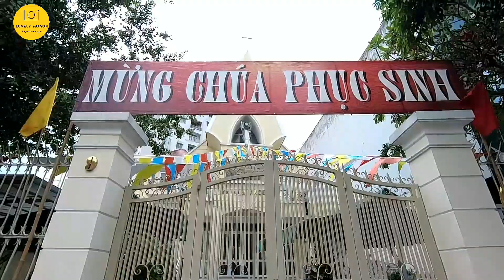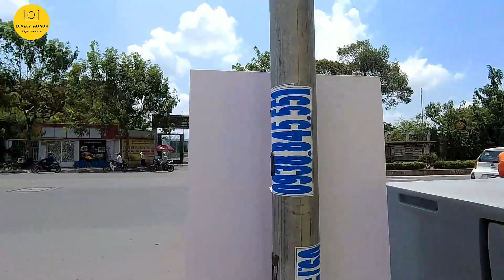RẤT LẠ mà QUEN với hình ảnh đường LÊ ĐẠI HÀNH Sài Gòn ngày nay! ✔️ Lovely saigon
🖤Lovely Saigon - Sài gòn ngày nay Xin chào Quý Cô Chú Anh Chị xa gần!🖤
 Lovely saigon xin mời Quý cô chú anh chị em xa gần, cùng lang thang với Lovely saigon qua các cung đường ngõ hẻm, qua các căn nhà xưa và nay của sài gòn ngày nay. Hôm nay, Lovely saigon sẽ cùng Quý Anh Chị đi thăm lại con đương Lê Đại Hành một thời. Ngày nay thay đổi rất nhiều, nhiều nhà cao tầng, nhiều quán hàng mọc ra...nhưng đâu đó vẫn còn những điểm xưa kỷ niệm một thời. Chúc Anh Chị tìm lại được nhiều ký ức xa xưa.
Lovely đặt tên cho video: RẤT LẠ mà QUEN với hình ảnh đường LÊ ĐẠI HÀNH Sài Gòn ngày nay! ✔️ Lovely saigon
Qua những video này có thể sẽ giúp Quý Cô chú anh chị xa gần nhìn lại được hình ảnh của sài gòn ngày nay có khác gì so với ngày xưa, bên cạnh đó Anh Chị cũng sẽ nhìn thấy được cuộc sống của người dân Sài gòn ngày nay như thế nào. Phần nào là kỷ niệm thời xa xưa của Quý Cô Chú Anh Chị.
🕴Lovely Saigon - Sài gòn ngày nay xin cảm ơn và chúc sức khỏe!
🕶 Video cùng chủ đề:
🕶 Kênh cùng chủ đề:
Video đã có bản quyền, các bạn đừng reup lại các video củaLovely Saigon nhé😱. Cảm ơn các bạn!/